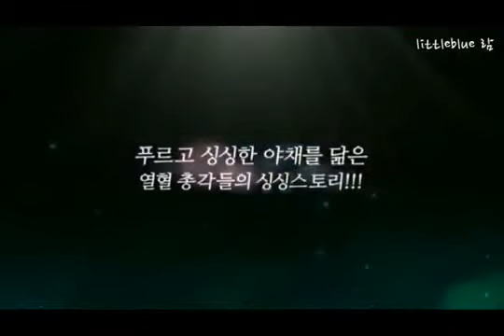[Teaser] Bachelor's Vegetable Store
Bachelor's Vegetable Store, 1998 yılında küçük bir sebze dükkanı ile başladığı iş hayatına şuan yurtdışında toplamda 30 dan fazla şubeyle devam etmekte olan bir üniversite mezununun gerçek başarı hikayesini konu edinmektedir.